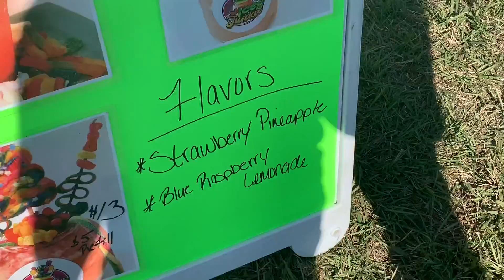Class reunion vlog 😁✌🏾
My snap deepliketht11